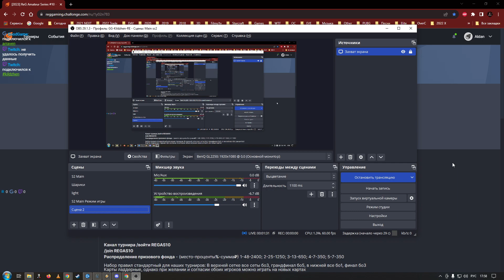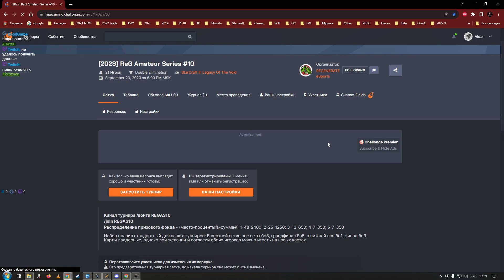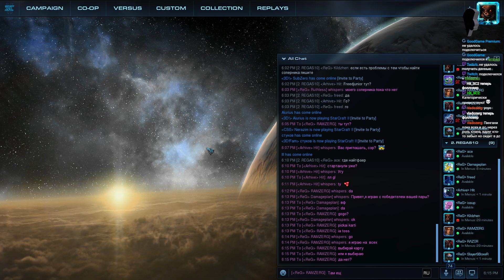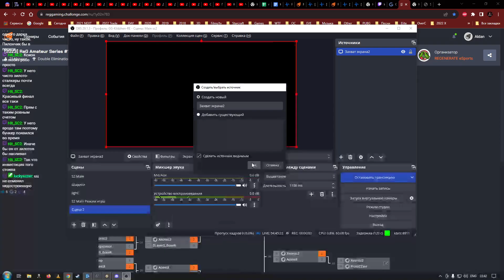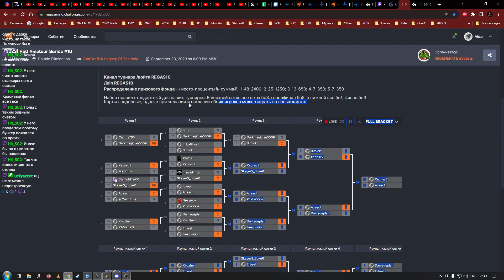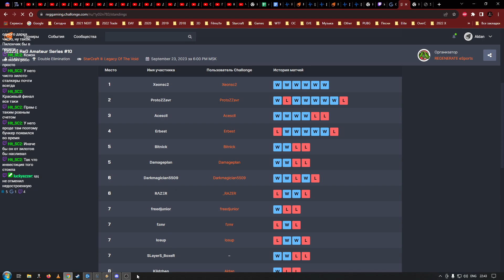ReG Amateur Series #10